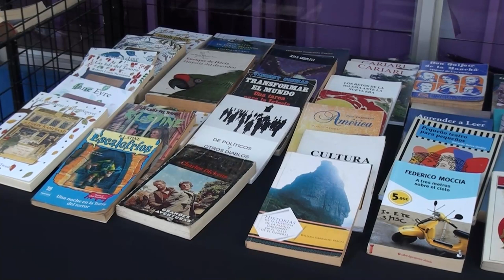Emprendedoras destacan la importancia de la feria navideña que se efectuó en el Complejo Cultural